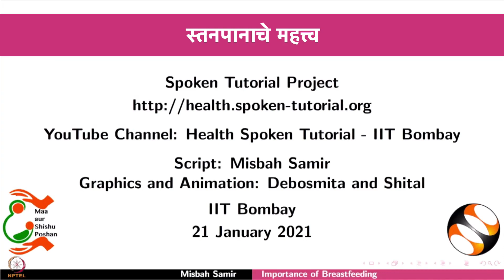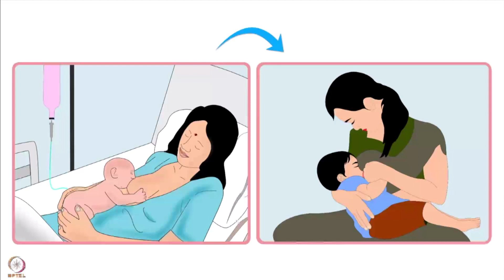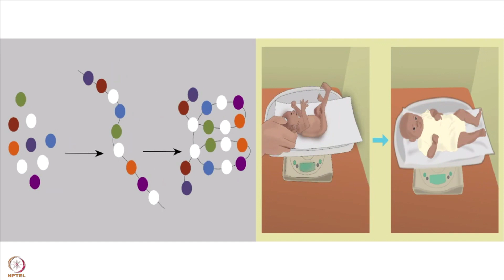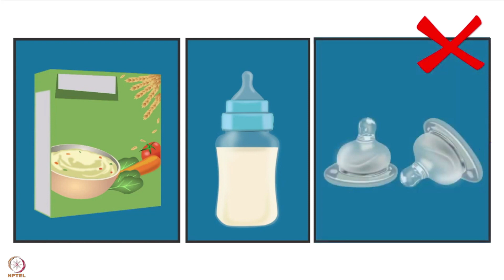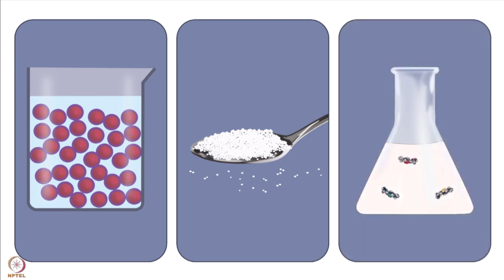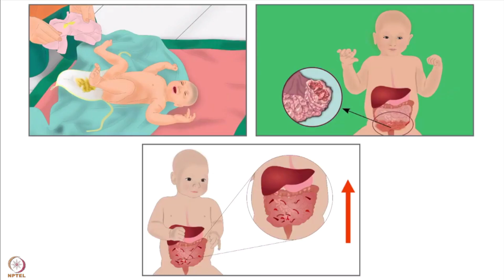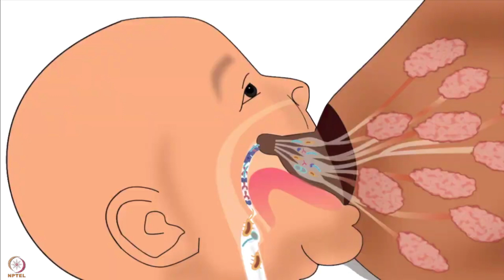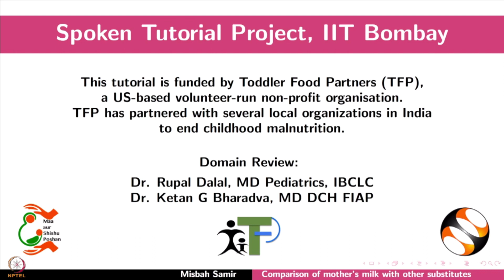Week 5 session 3 Marathi